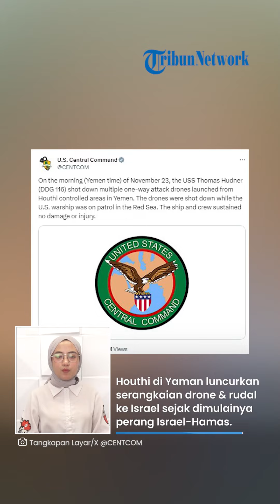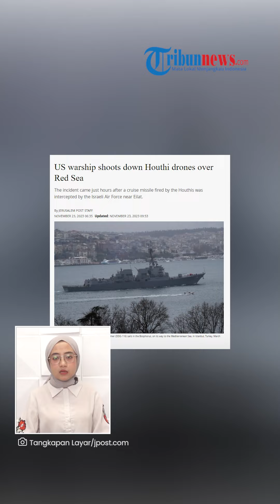Kapal Perusak DDG 116 AS Selamatkan Israel dari Serangan Rudal Yaman, Ditembak Jatuh di Laut Merah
TRIBUN-VIDEO.COM - Sebuah kapal perang AS yang berpatroli di Laut Merah mencegat beberapa drone penyerang yang diluncurkan dari daerah yang dikuasai Houthi di Yaman pada Kamis (23/11/2023).

Insiden itu terjadi hanya beberapa jam setelah sebuah rudal jelajah yang ditembakkan oleh Houthi dicegat oleh Angkatan Udara Israel di dekat Eilat.

Kelompok Houthi telah menyatakan diri sebagai bagian dari poros perlawanan sekutu dan proksi Iran yang membalas perang Israel dengan Hamas.